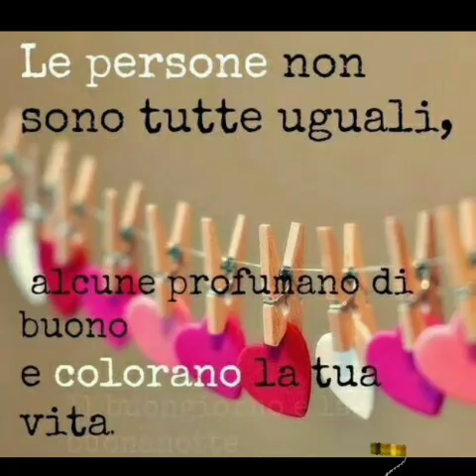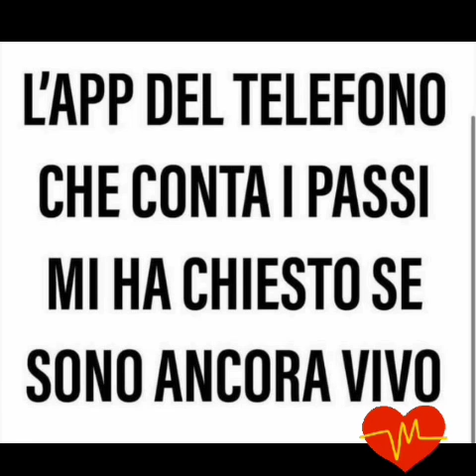BUONGIORNO 🙋‍♀️☕COLAZIONE CON SHAKIRA 🎼🎶🎵🎸🎶🎵